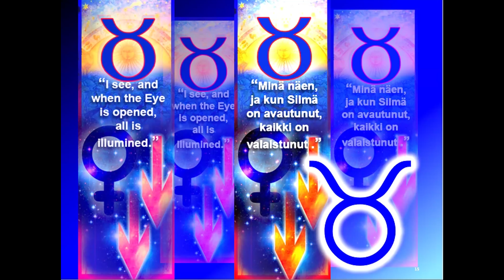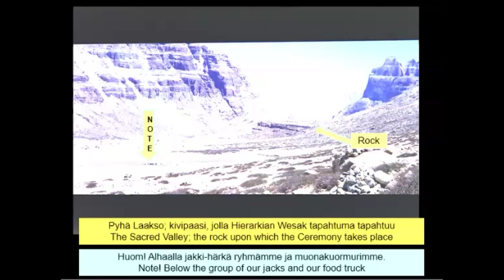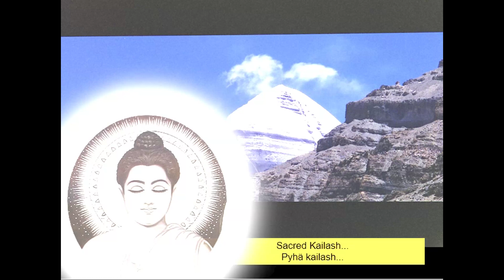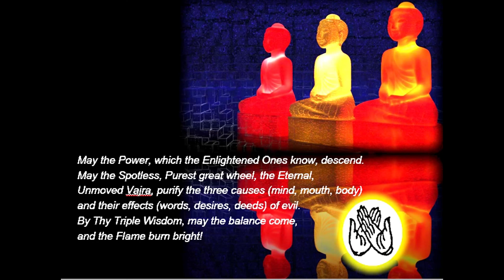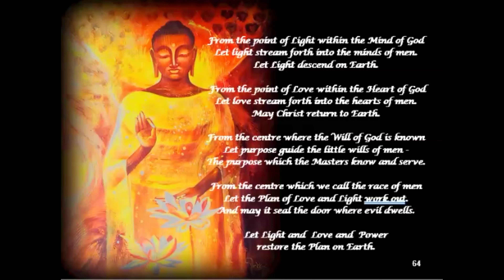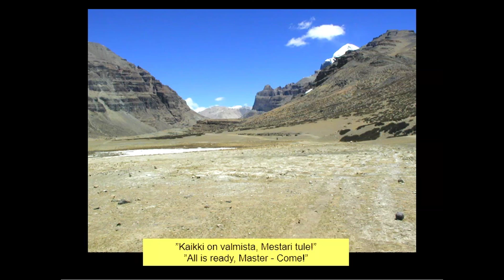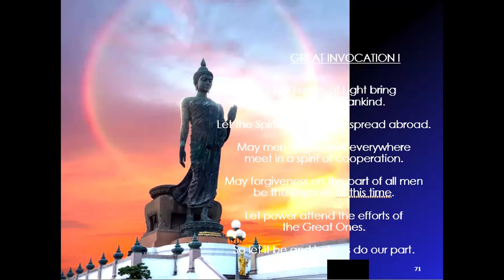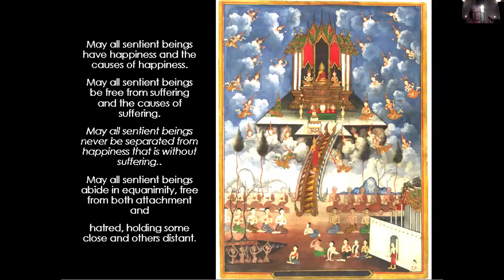2024 Taurus WESAK Full Moon Sacred Pentagram Day III Exact - 23Apr2024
2024 Taurus Full Moon WESAK Exact Moment Service Meditation Broadcast (with Sacred Pentagram III)  308MB .mp4 file, 23Apr2024
(exact Full Moon – 48 44 pm UTC)

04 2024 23April Morya FM TAURUS WESAK SPIII Exact11 48 44pmUTC TR 1